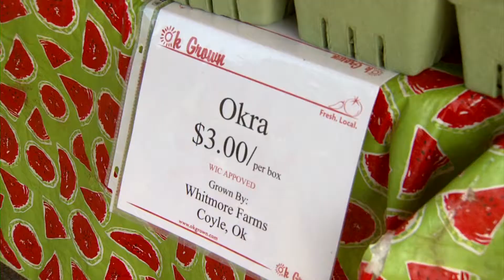Farmer's Market Impact (10/5/13)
We stop by the Stillwater Farmer's Market to talk with Wayne Whitmore, a Payne County producer, and Edward Avalos, USDA Under Secretary for Marketing and Regulatory Programs.